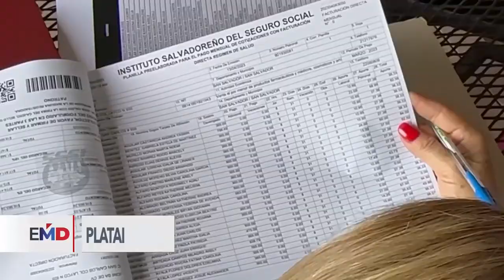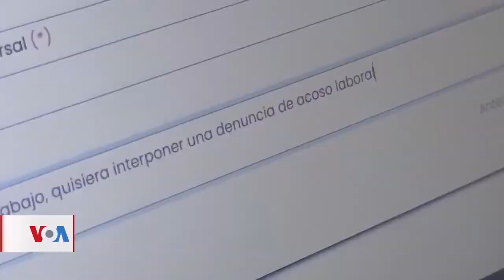Plataforma digital permite a mujeres denunciar acoso laboral en El Salvador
En El Salvador un nuevo mecanismo de denuncia abre las posibilidades a mujeres para reportar casos de violencia y acoso laboral de forma anónima. Se trata de la plataforma S.O.S Trabajadoras, impulsada por el Ministerio de Trabajo.